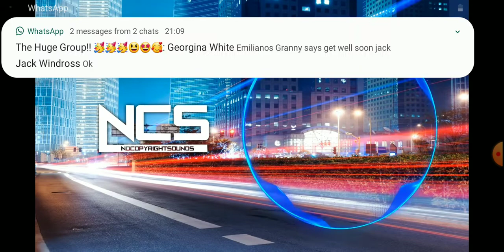Elliot Berger - The Nameless (NCS Release)